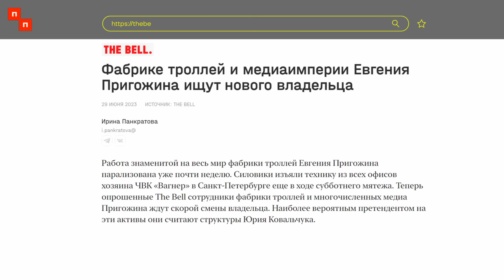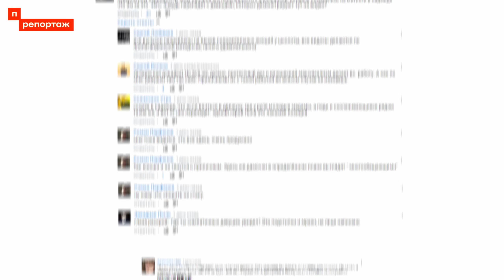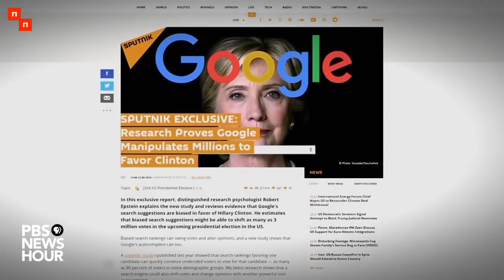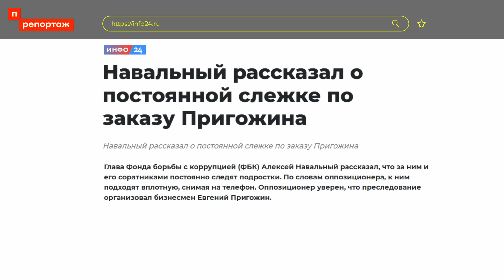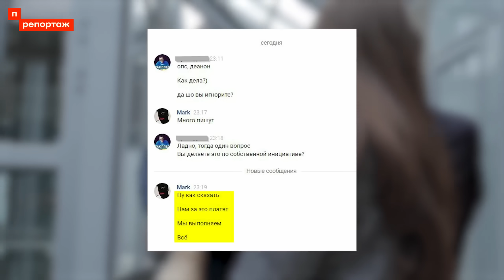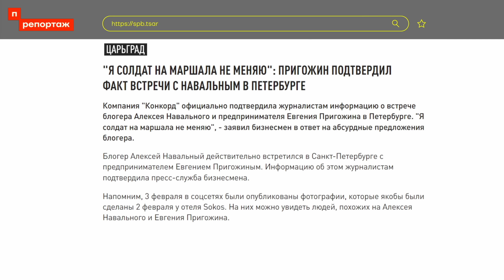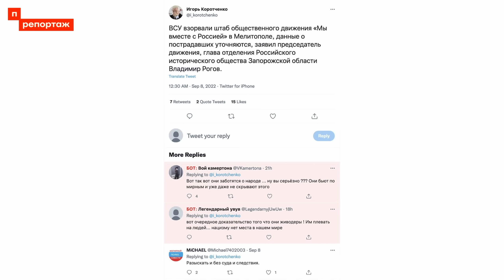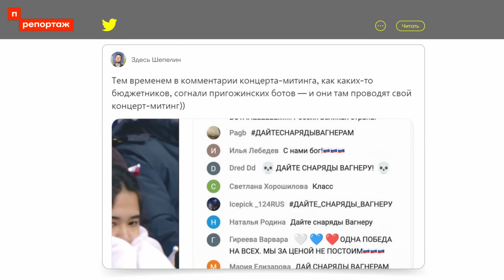Взлёт и падение «фабрики троллей»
Евгений Пригожин уходит из российской политики — а вместе с ним уходит его медиа-империя. Её важная и самая известная часть — так называемая «фабрика троллей». О том, как эта организация появилась и что будет после её закрытия — в новом репортаже.

Комментируют:
— Денис Коротков, журналист-расследователь
— Андрей Захаров, журналист

🔻 Bitcoin
3QzYvaRFY6bakFBW4YBRrzmwzTnfZcaA6E
🔻 Ethereum
0x314aC71aEB2feC4D60Cc50Eb46e64980a27F2680 "
🔻 Monero
42e1hkdsTHUUWSM24jVgLTH4MDJPMbNS1XDt7rK36dTBSKweohz9FSWKAAoqHLN9nSVgocnSnkR2AaLMWtsrmAoQGPdWSE1
🔻 Zcash (Z-адрес)
zs1x0f6ccg9njmkahy03kup0fujdgp5pthv2nug7mwe0luj54mxal60ttym4aex3fnmj900yqtqcl5
🔻 USDT
0x9A4B20a7909Af03dd8B4f28A419840F9715E1F73